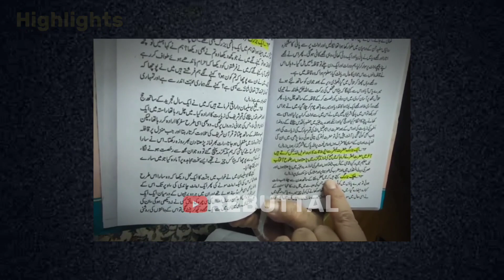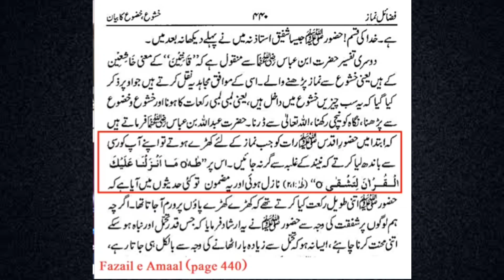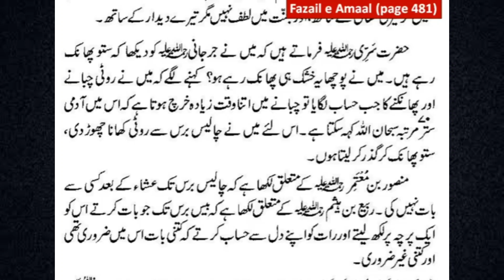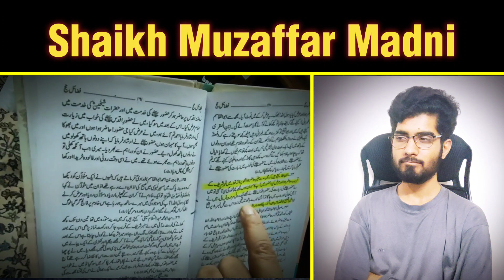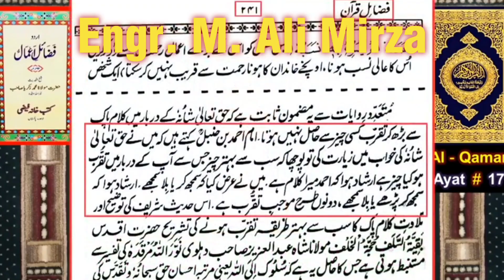FAZAIL-e-AMAL (فضائل اعمال) Exposed !!! 😳 Reply to Deobandi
FAZAIL-e-AMAL (فضائل اعمال) Exposed !!! 😳 Reply to Deobandi Ulma by Engineer Muhammad Ali Mirza | Post Mortem by Engineer Muhammad Ali Mirza engineermuhammadalimirza tariqjameel tariqmasood @EngineerMuhammadAliMirzaClips

Deobandi Fazail e Amal فضائل اعمال ki Haqeeqat | Fazail e Amal Exposed by Engineer Muhammad Ali Mirza, Dr Israr, Tariq Jameel, Mufti Tariq Masood |
BEST REPLIES of Engineer Muhammad Ali Mirza to DEOBANDI ULMA about Fazail e Amal & Fazail e Haj Of Shaikh Zakrya Kandhlvi رح | + Memes 😅 | Post Mortem of Fazail e Amal book |
فضائل اعمال کا رد by انجینئر محمد علی مرزا
Keys Words;
Engineer Muhammad Ali Mirza Funny Memes | Reply to Mufti Abdul Wahid Qureshi, Mufti Taqi Usmani, Mufti Tariq Jameel, Makki Alhajazi, Ilyas Ghuman, Tariq Jameel | Lates update News about Engineer Muhammad Ali Mirza | 295C FIR On Engineer Muhammad Ali Mirza | REACTION Video by Rana Arbab | Rebuttal with Rana Arbab
Baby ty shay e koi nai ! ( Engineer Muhammad Ali Mirza EXPOSE Fake Karamat in Fazail e Amal, Fazail e Hajj )
Aik din men 8 Quran Parhna ! Shirk

* Muhammad Ali Mirza, commonly known as Engineer Muhammad Ali Mirza is a Pakistani Islamic scholar and commentator. Engineer Muhammad Ali Mirza is among a couple of Islamic researchers and scientists pursuing the spread of genuine Islamic standards and the solidarity of Muslim Ummah in light of arrangements from the Quran and Sunnah no matter what any faction or way of thinking. As per him no group ( Sunni, Shia, Wahabi, Deobandi, Barelvi, Ahl-e-Hadith, or whatever) is totally off-base and simultaneously not thoroughly right. Some debates have been created because of the researchers of the applicable orders guarding their philosophies and concealing reality from their devotees. Engineer Muhammad Ali Mirza features and amends these questionable issues with genuine Quran and Sahih Hadith references.
 Educational Markaz Quran and Sunnah Research Academy Jhelum.

* Dr. Israr Ahmad was a Pakistani Islamic theologian, philosopher, and Islamic scholar who was followed particularly in South Asia as well as by South Asian Muslims in the Middle East, Western Europe, and North America. Dr Israr Ahmad {MBBS} .He was the founder of Tanzeem-e-Islami, an offshoot of the Jamaat-e-Islami. He wrote about sixty books about Islam and Pakistan.

 * Tariq Jamil is a Top Pakistani Deobandi television preacher, religious writer, scholar, and a member of the Tablighi Jamaat. The recipient of the Pride of Performance award, Jamil has been named in The 500 Most Influential Muslims every year since 2012. In the 2023 edition of the publication, he was ranked as the 32nd most influential Muslim in the world.